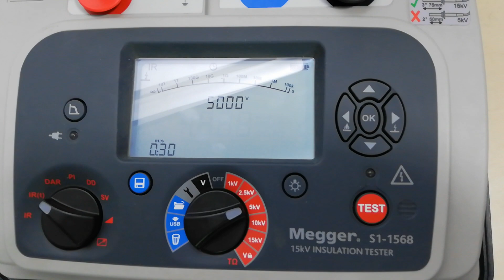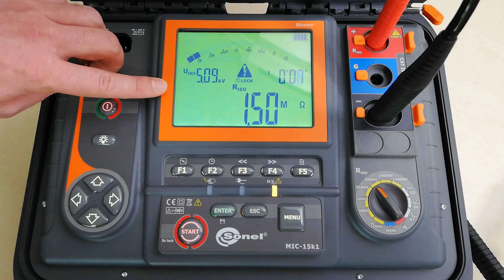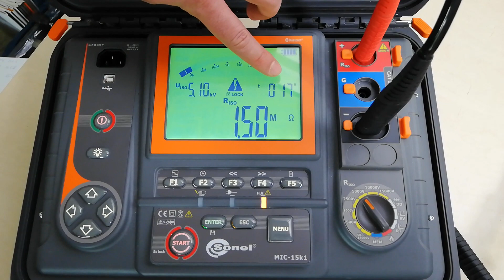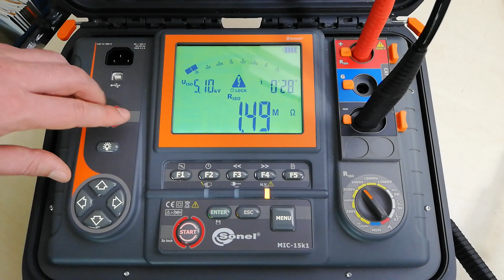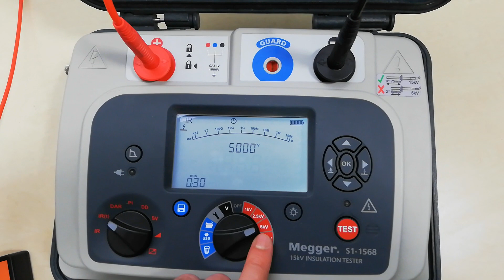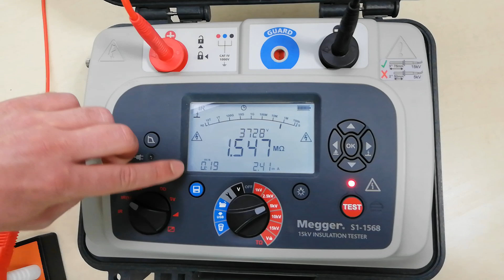Comparison of Sonel MIC-15k1 and Megger S1-1568 when measuring resistance using 5kV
The film shows a resistance measurement of 1.5 megohms with 5 kV measuring voltage using two meters, SONEL MIC-15k1 and Megger S1-1568. As you can see in the film, the Megger meter does not generate the set voltage.